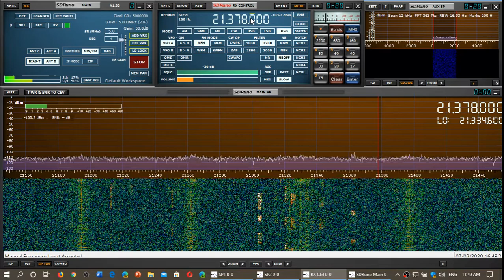ARRL Intl DX Contest SSB 15 meter band scan March 7th 2020 1545 UTC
nice to hear activity on 15 meters using SDRplay RSPdx and MLA-30 loop antenna, many stations received